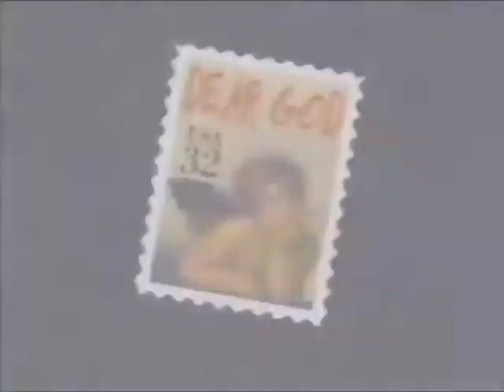Dear God (1996) - TV Spot 2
Theatrical Release: November 1, 1996 (USA)

Starring: Greg Kinnear, Laurie Metcalf, Maria Pitillo, Tim Conway, Roscoe Lee Browne, Jon Seda, Hector Elizondo

In order to avoid a hefty prison sentence, a con artist (Greg Kinnear) lands a job in the U.S. Post Office dead letters unit where he replies to those letters with the help of his co-workers (Laurie Metcalf, Hector Elizondo), but their good deeds attract unwanted attention from the police and the post office alike.